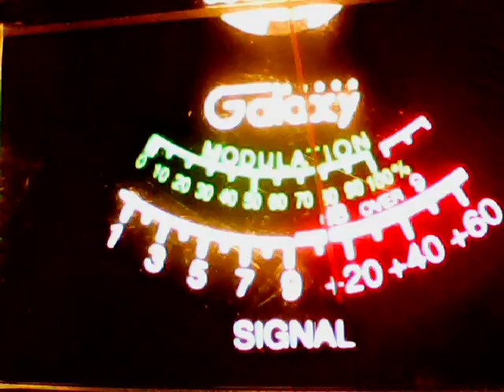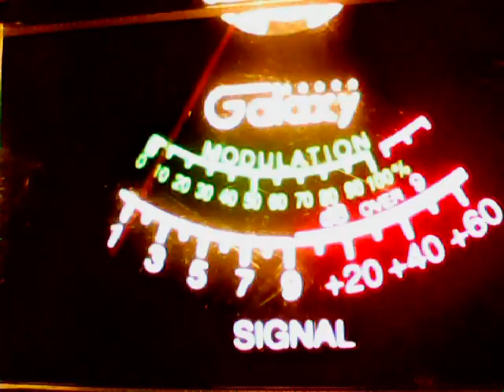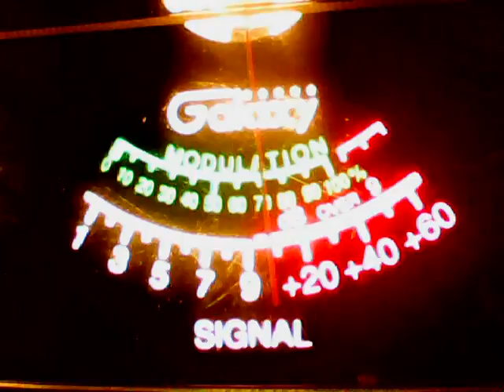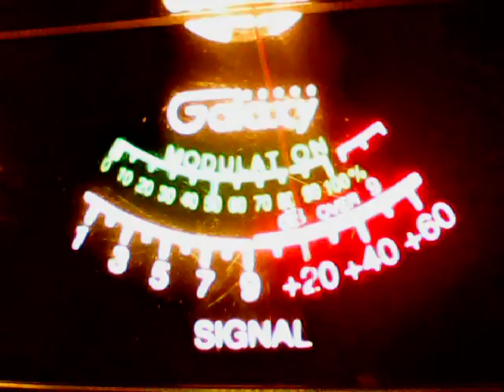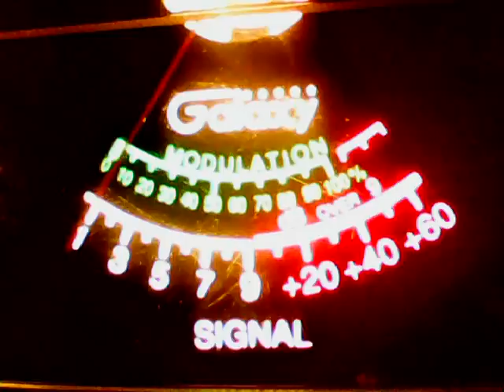realdeal iw gator ks 812 ks